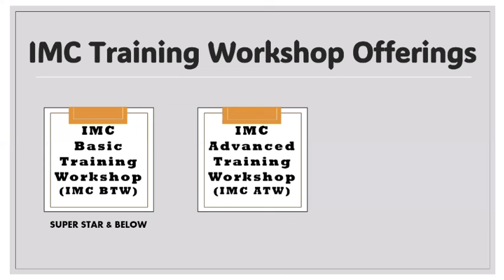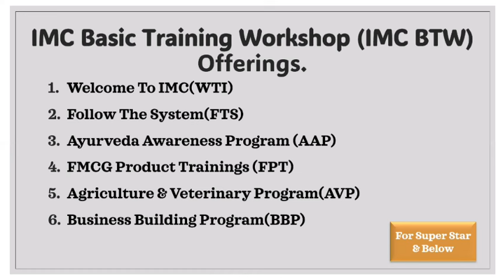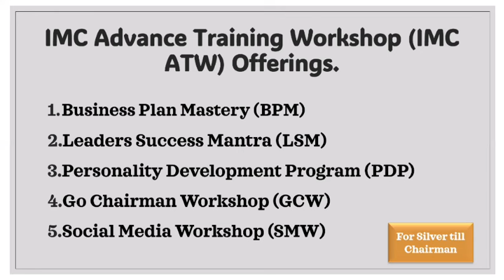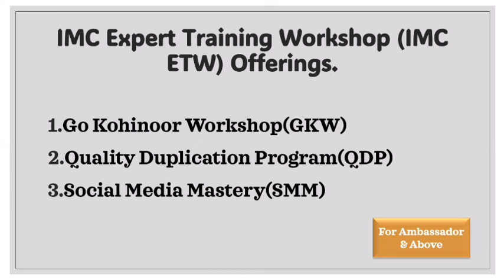आईएमसी की नई प्लानिंग 2024 | imc new planing 2024 # imc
IMC, or Independent Marketing Consultant business, is a type of business model where individuals act as independent representatives or consultants for a company, often selling products directly to consumers and earning commissions or bonuses based on their sales and the sales of their team. These businesses typically operate in sectors such as health and wellness, cosmetics, or household goods.
imc business
imc herbal india
imc business plan
imc business plan hindi
imc plan
imc new business plan
imc head office
imc business plan 2023
imc business plan in hindi
imc founder
imc fastrack business plan
imc business kya hai
imc warehouse
imc company business plan
imc production and factory
imc business ki jankari
imc business joining
imc products
how to start imc business
imc business me id kaise banaye
how to join imc business
new planing 2024
2024 imc business
imc business 2024